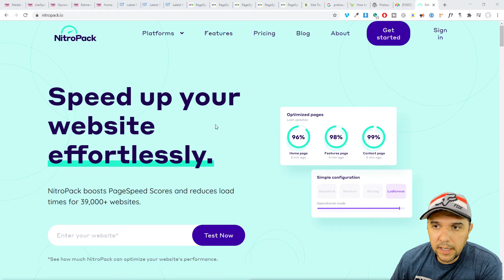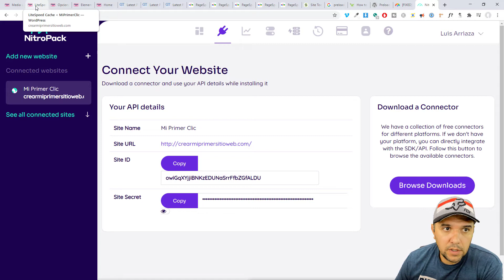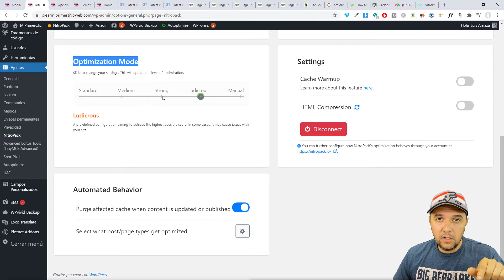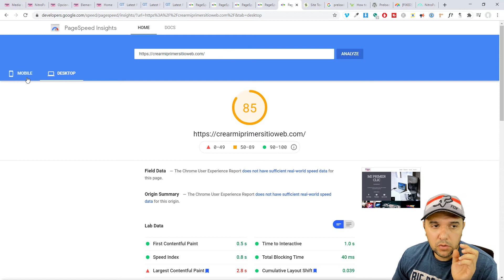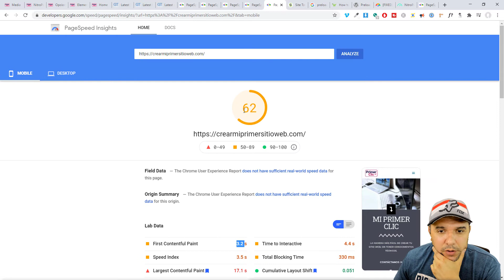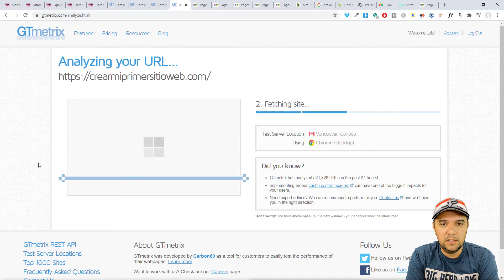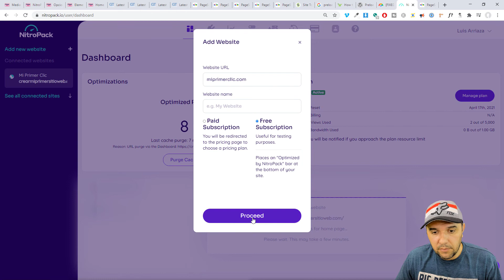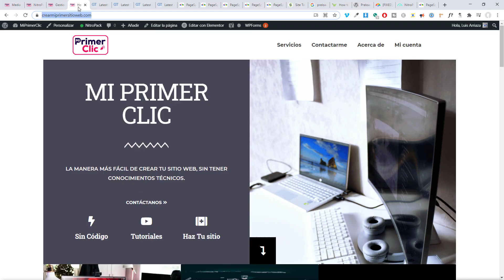Configurar NitroPack para optimizar nuestro sitio web || Configuración usando la cuenta gratuita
NitroPack hace un excelente trabajo optimizando nuestro sitio web, en este video tutorial te muestro como abrir una cuenta y como configurar el plugin para usar el plan gratuito.

El plan gratuito permite tener 5,000 vistas (creo que es suficiente para muchos sitios web) y también coloca un banner de publicidad hasta abajo del sitio web, abajo de la sección del 'Footer'.

Tenía planeado mostrarles como removerlo pero lamentablente NitroPack ahora inyecta ese banner como parte del Cache que genera, básicamente NO se puede remover con la opción que les iba a mostrar.

NitroPack Ventajas:
  -.Simple de activar, configurar y usar
  -.Resultados que son casi increibles
  -.Utilizan su propio servicio de CDN (Content Delivery Network)
  -.En GTmetrix mostró 100% de performance y estructura
  -.En PageSpeed de Google móvil mostró 92 puntos.
  -.En PageSpeed de Google desktop mostró 100 puntos. (Esta prueba la hice 14 días después de la grabación)

NitroPack Desventajas:
  -.La que más me llama la atensión es que hay foros que aducen que NitroPack hace trampa, de que manera? cargando páginas en blanco que NO deberían de ser cargadas, intenté buscar evidencia de esto y NO Encontré Nada, por eso decidí usarlo y probarlo por mis propios medios.
  -.Tienen versión gratuita, pero está restringida a mostrar un banner hasta abajo (ps. creo que se puede eliminar).
  -.La versión gratuita está también restringida a 5,000 vistas (suficiente para la gran mayoría pero ya en sitios con trafico entonces tiene que empezar a pagar).
  -.Aún no tengo claro que tipo de problemas pueda crear este plugin con sitios eCommerce o Cursos en Línea.
  -.El precio mensual para sitios con bastante tráfico empieza en los $15/mes.

💥Hosting ---Excelente velocidad y un magnífico servicio de soporte---

📑Tabla de Contenido:
00:00:00 - Sitio de NitroPack
00:01:32 - Crear cuenta gratuita
00:01:50 - Dashboard de NitroPack
00:02:15 - Conectar NitroPack con nuestro sitio web
00:03:28 - Configuración básica de NitroPack
00:04:55 - Aseguráte que la página ha sido optimizada antes de iniciar pruebas de performance
00:05:35 - Algunas no se optimizaron, que hacer...
00:06:18 - Ahora a probar el rendimiento
00:08:18 - Comparemos los resultados
00:12:46 - Puedes agregar más sitios con el plan gratis
00:14:22 - Prueba desde mobil

💥Hosting ---Excelente velocidad y un magnífico servicio de soporte---El performance de tu sitio web depende en gran parte del servicio de Hosting que tienes.

🛠️Herramientas que utilizo:
Temas:

Todas las opiniones expresadas en este video son mías, no me pagaron para hacer este video. Siempre que exista un enlace en cualquiera de mis videos favor asumir que tiene un programa de referencia/afiliación disponible, por favor asuma que está haciendo clic en un enlace de referencia. Visita para más información

De existir programa de afiliados por favor asume que estaré utilizandolos, esto NO incrementa el precio que tu pagas por los productos o servicios, al contrario, ayudas en apoyar para poder seguir haciendo estos tutoriales.